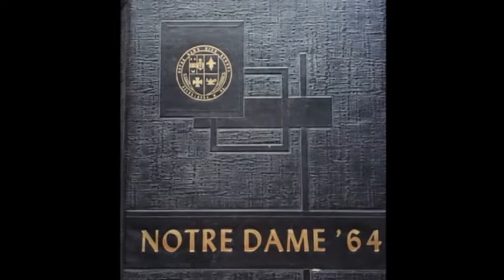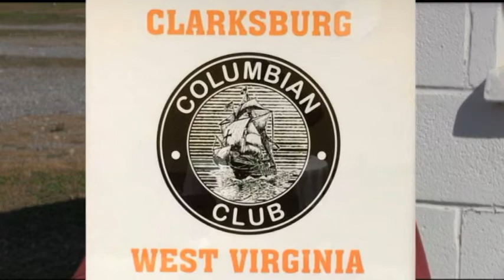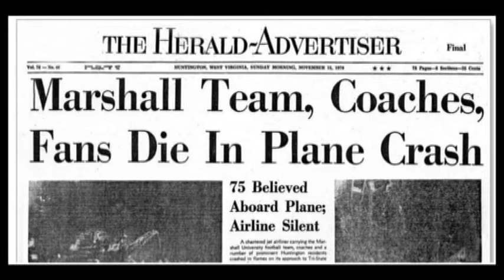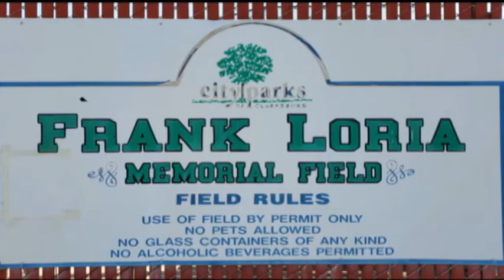Frank Loria Memory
Frank Loria's Football Memories at Notre Dame High School ,Virginia Tech
and Marshall University

Special thanks to Zak Knicley for his aerial video...